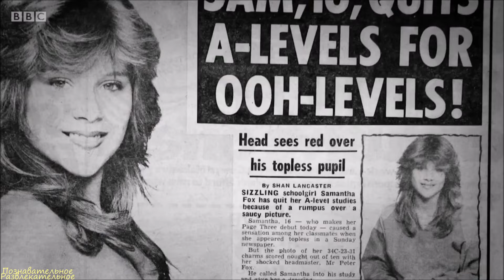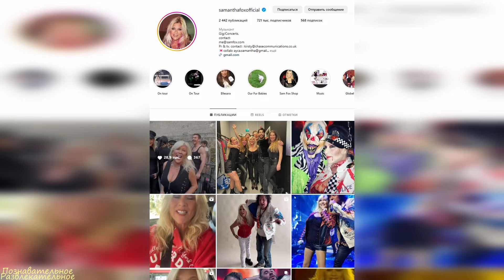SAMANTHA FOX: как сейчас живет, выглядит и чем занимается секс-символ 80-х.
Таймлайн:
00:00 - Вступление
01:59 - Модельная карьера Саманты Фокс
04:24 - Кинокарьера
05:12 - Певица Саманта Фокс
08:43 - Личная жизнь
10:56 - Саманта Фокс сейчас